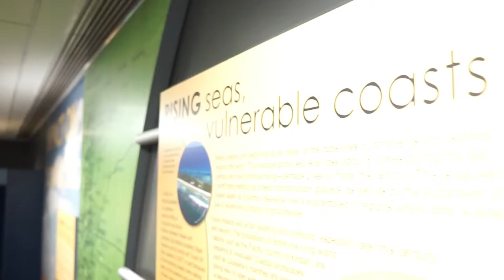Preview of "Ice Sheets and Sea Level Rise"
This video is a preview of NCAR scientist Dr. William (Bill) Lipscomb's full NCAR Explorer Series talk "Ice Sheets and Sea Level Rise." Mass loss from the Greenland and Antarctic ice sheets is accelerating, and ice sheets are expected to be the dominant contributor to global sea level rise in the next several decades. Although advanced ice sheet models are now included in Earth system models, projections of future sea level rise remain very uncertain, with high-end estimates of more than 1 meter by 2100. This talk covers the basics of ice sheet modeling and the likelihood of abrupt sea level rise.

Watch the full lecture to learn more about NCAR research on polar ice sheets and sea level rise.